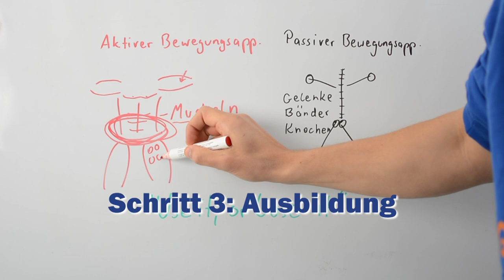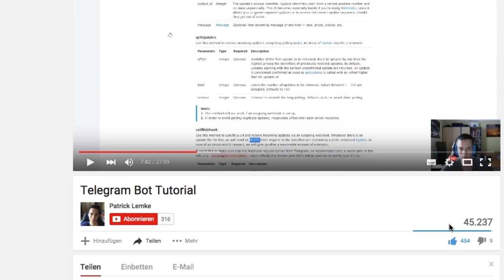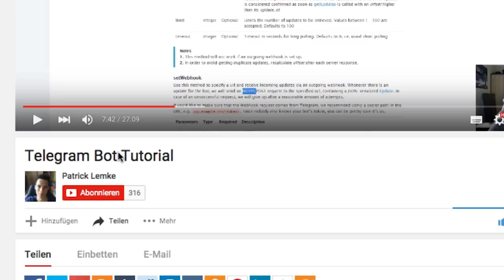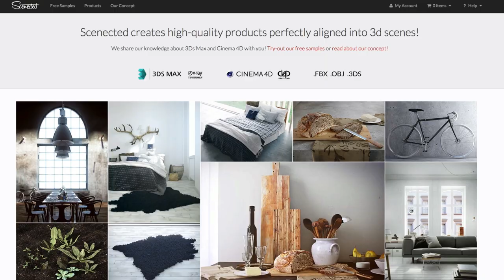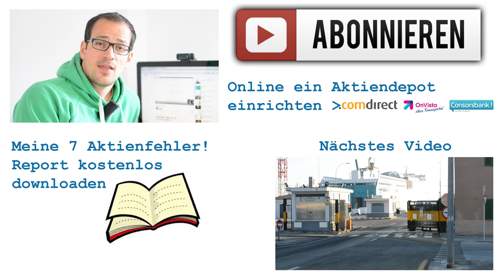Finanzielle Freiheit beschleunigen? 5 Praxisbeispiele aus der Community